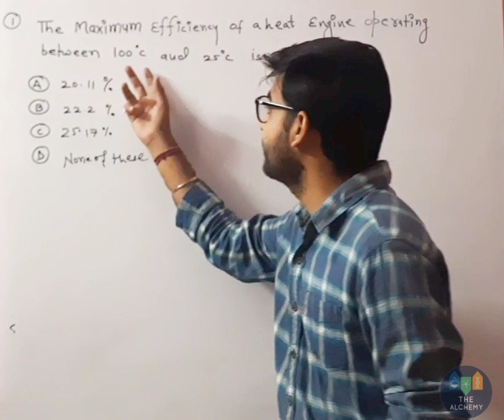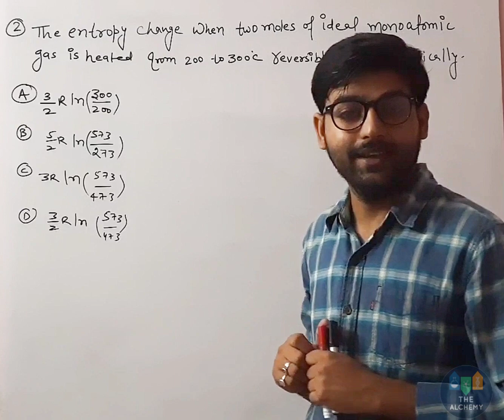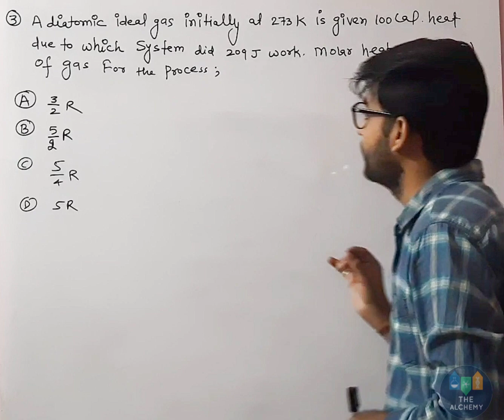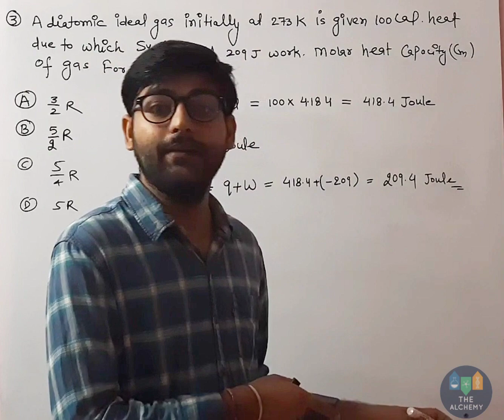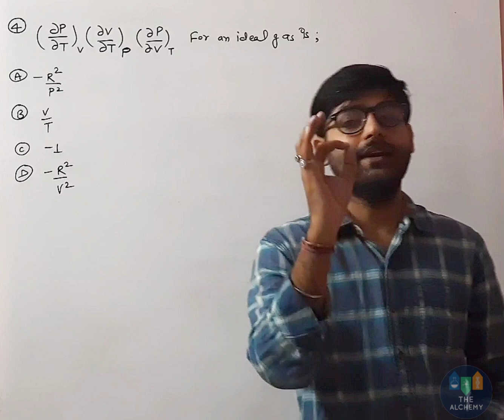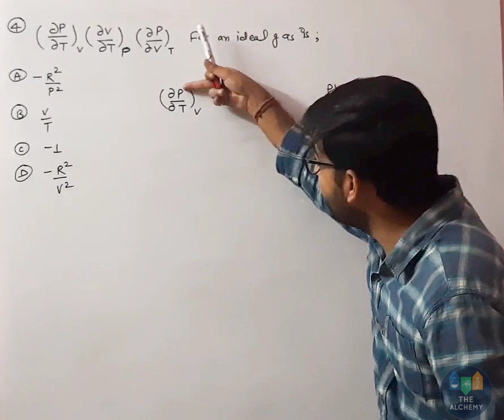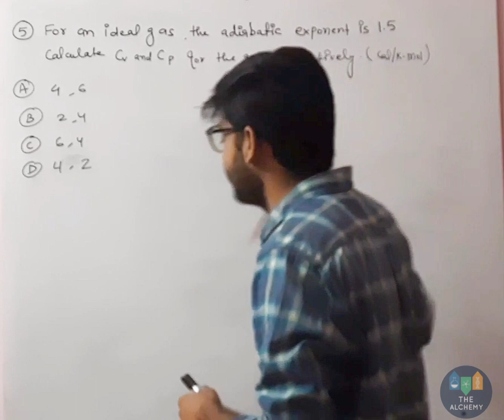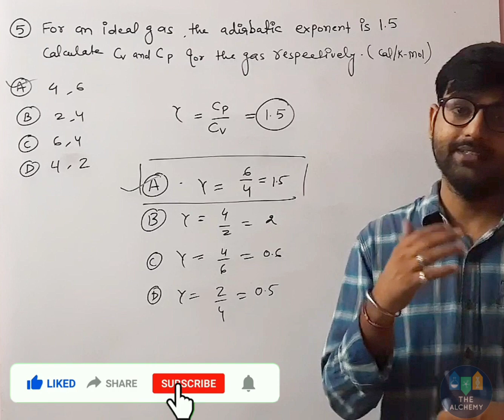EXAM BOOSTER 6 | Thermodynamics | Most Important Questions | By - Deepak Sharma